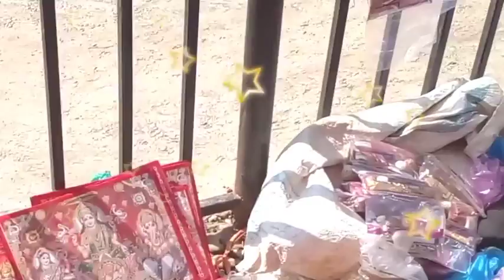suva dipaawoleko abasarma baasurimean saaga interview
fatafata khabar tv ko laagi prtavai6 vane news ko laagi mo 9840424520 nabar